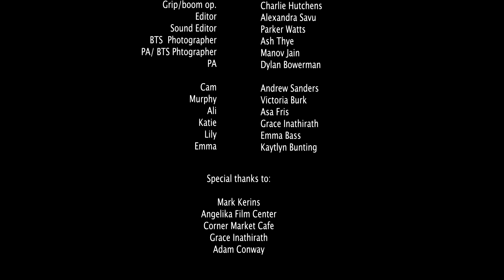Trailer for Murphy's Law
Short trailer for the short rom-com film currently in the festival circuit